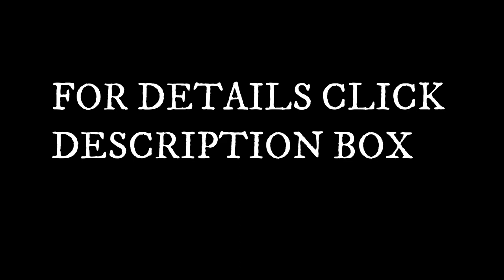VIETNAM MUST SEE PLACES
VIETNAM I MUST SEE PLACES

1. Ha Long Bay
Hạ Long Bay, in northeast Vietnam, is known for its emerald waters and thousands of towering limestone islands topped by rainforests..

2.  Hanoi
Hanoi, the capital of Vietnam, is known for its centuries-old architecture and a rich culture with Southeast Asian, Chinese and French influences. There are many little temples, including Bach Ma, honoring a legendary horse, plus Đồng Xuân Market, selling household goods and street food.

3.  Hoi An
Hoi An is a beautiful, old city dating back 2,000 years to the Champa Kingdom. The city’s historic architecture, traditional culture and textiles make it a popular destination in Vietnam.

4. Hue
Situated on the banks of the Perfume River in Central Vietnam, Hue once served as the imperial capital of the Nguyen dynasty. Today, the vestiges of this former glorious period are reflected in the city’s architecture, culture and cuisine, making it one of the best places to visit in Vietnam.

5. Sapa
Surrounded by pictorial mountains, rice terraces and a diversity of hill tribes in the remote northwest of Vietnam, Sapa is a quiet town frequently used as a base for trekking in the Hoang Lien Son Mountains and touring rice paddies and traditional villages.

6. Nha Trang
Located on one of Asia’s most beautiful bays off the coast of South Central Vietnam, Nha Trang is a popular seaside resort city. Picturesque mountains, beaches and lush islands all make it a favorite destination among tourists.

7. Mekong Delta
Colorful floating markets, fruit orchards, rice paddies, sugar cane groves, bird sanctuaries and quaint villages are all what draw many to the Mekong Delta in southwestern Vietnam. Nicknamed “Vietnam’s Rice Basket,” the Mekong Delta is an agricultural region made fertile by the maze of canals and streams fed by the Mekong River.

8. Ho Chi Minh City
The largest city of the reunified country, Lying along the Siagon River near the Mekong Delta in southern Vietnam, Ho Chi Minh City was formerly known as Saigon and served as the capital of South Vietnam during the Vietnam War.

9. My Son
One of Southeast Asia’s most notable ancient sites, Located on the central coast of Vietnam near the Duy Phú village is the important archaeological site known as My Son.

10. Dalat
Year-round cool weather and idyllic scenery of misty valleys, lush pine trees and colorful flowers are some of the reasons that Dalat was once used by Vietnamese emperors and French colonials as a summer retreat.

11. Phong Nha-Ke Bang National Park
One of the world's best caving destinations, World Heritage-listed Phong Nha-Ke Bang National Park is a dramatic karst mountain formation honeycombed with huge caverns. The most popular destination within the park is the Paradise Cave, which extends for a staggering 31 kilometers below ground.

12. Củ Chi Tunnels
An absolutely fascinating experience for all travelers, not just those interested in Vietnam's modern military history, the Củ Chi Tunnels are an extensive tunnel network that during the war, stretched for more than 250 kilometers, allowing VC troops to operate and communicate in the area surrounding Ho Chi Minh City.

13. Ba Be National Park
Tranquil Ba Be National Park is absolutely stunning with the three interlinked Ba Be Lakes at its heart, rimmed by jagged karst peaks and thickly forested slopes. Most visitors come here to take peaceful boat trips or kayak on the lake and explore the caves full of stalactites and stalagmites in the vicinity.